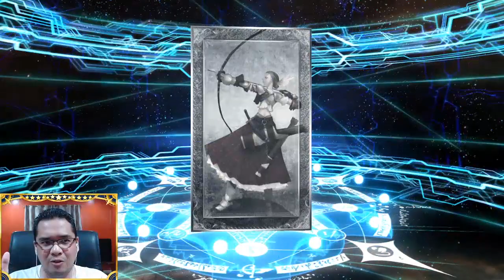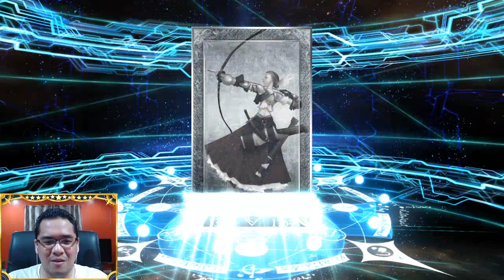New Year's GSSR 2022 [Fate/Grand Order]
The banner choices this time are Class-based with everyone being Limited.
But unlike previous GSSRs, I'm no longer hunting for existing top tier supports.
What banner will I choose now?

Timestamps:
00:00 Deciding via Points
07:07 The Kama Tangent
08:17 Points Part 2
12:36 Rolling Time